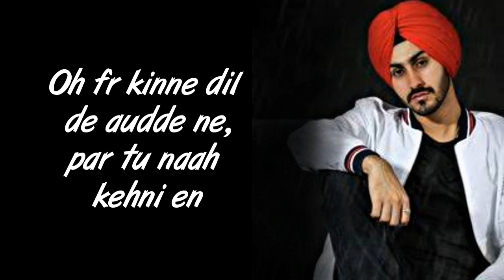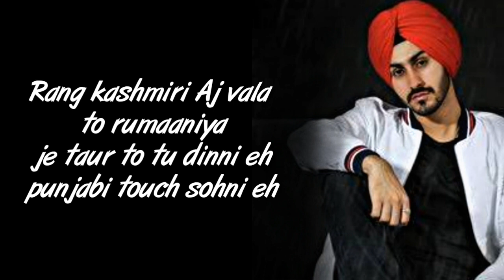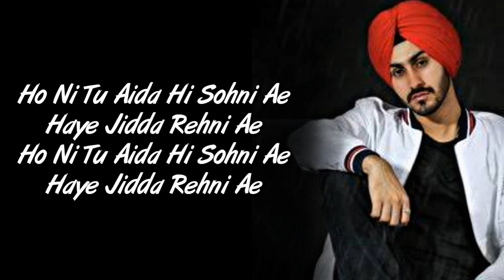Aida Hi Sohni LYRICS - Rohanpreet Singh | Mahira Sharma | SahilMix Lyrics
👉 Original Video Title:
Aida Hi Sohni (Full Song) | Rohanpreet Singh ft. Mahira Sharma | New Song 2020 | White Hill Music

Song : Aida Hi Sohni
Singer : Rohanpreet Singh
Lyrics : Kirat Gill

Lyrics:

Ni Tu Aida Hi Sohni Ae
Haye Jidda Rehni Ae
Gabru Aashiq Hunde Ne
Jado Has Jeya Paini Ae
Ankh De Vich Jaadu Ae
Jive Koi Noor Ilahi
Kaali Varsache Paake
Kyo Enni Agg Hai Lai
Toor De Ki Kehne Haye Sohniyo
Nakhre Le Gae Ne Haye Sohniyo
Chori Chori Laini Ae Phulla Toh Khusbo
Dinde Ne Bhor Gawahi
Offer Kinne Din de Aunde Ne
Par Tu Na Kehni Ae
Ho Tu Aida Hi Sohni Ae

Saadgi Da Rakheya Chadake Rang Roop
Te Tu Makeup to Bina vi jandi ae Jach Sohniye
Rang Kasmiri Ja Vaala to Rumani Aa
Aaji Toor to tu Dindi ae Punjabi Touch Sohniye
Suit Lakh LAKH De Paake Kyu
Jaan Mundeya Di Laine Ae

Ho Ni Tu Aida Hi Sohni Ae

Jithe Vi Jave Tu Jave Agg He Lagai
Jaave GABRU Tu Maa Sutte Ni
Ik Do Ni  Pure Panj Weeks toh Trending ae
BBC De Chart Utte Ni

Beauty aala Symbol Ae
Tu Taken ae Ja Single Ae
Ha Das Ja Ni Sanu Kite Kalli Milke
Kehnde Mundeya Di Killer
Tu Husna Di Winner
Hatth De Vich Taahi Dil Chakki Firde
Par Suneya Main Chori Chori
Naam Kirat Da Laine Ae